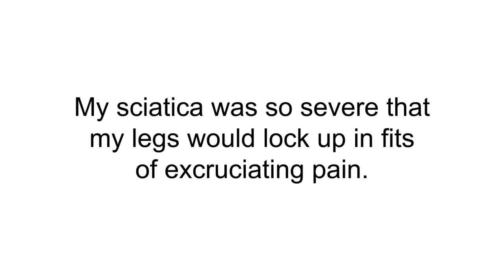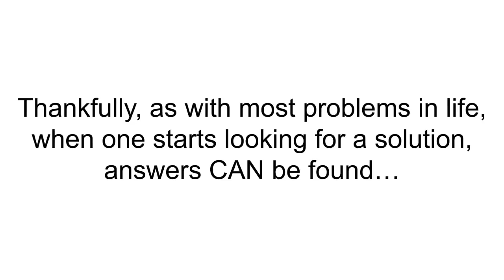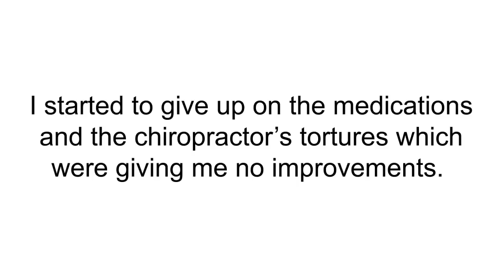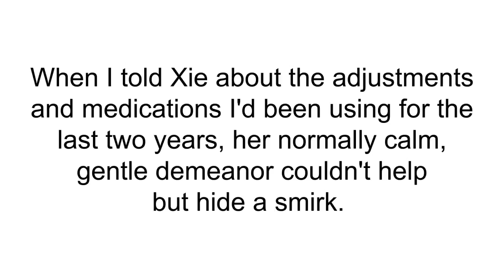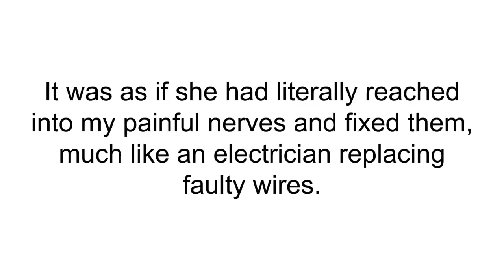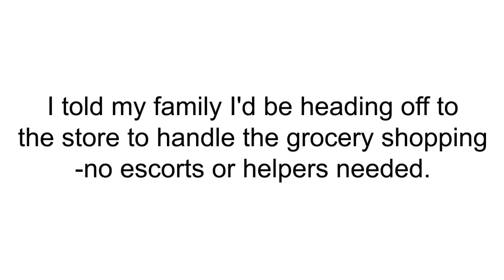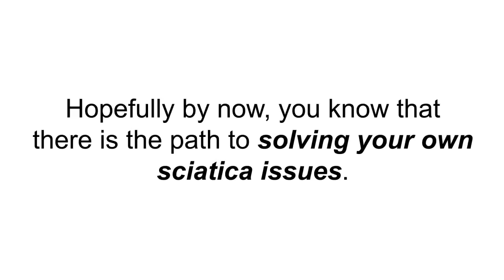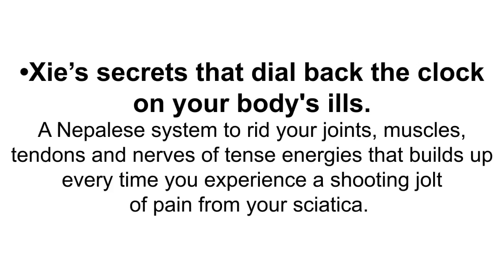Sciatica SOS Book - Best natural treatment for sciatica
to download The Sciatica SOS Book (PDF) and to learn all that you need to know about what is considered as the best natural treatment for sciatica.

Glen Johnson (Health Consultant and Author of The Sciatica SOS Book): "As Xie explained to me, it was my overly eager nervous system causing pains throughout my lower extremities. And the calming drink she gave me helped reverse those symptoms through its powerful relaxing agents. When I told Xie about the adjustments and medications I'd been using for the last two years, her normally calm, gentle demeanor couldn't help but hide a smirk. "

This video is related to the following terms:

- sciatica sos download
- sciatica sos book
- sciatica sos tm
- sciatica sos manual
- best treatment for sciatica
- exercises for sciatica
- documentaries health
- documentaries medical

to start the program.

cat4jff5300u8